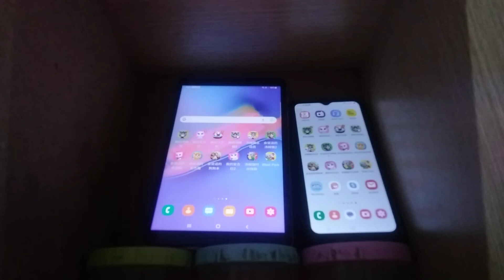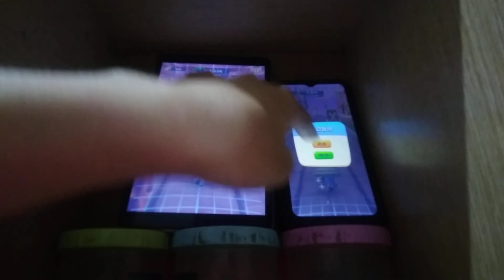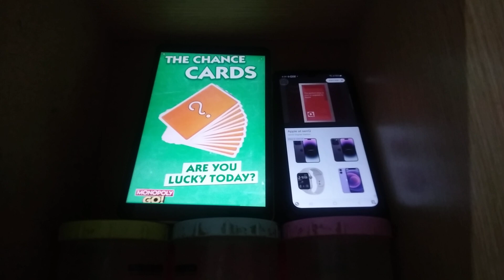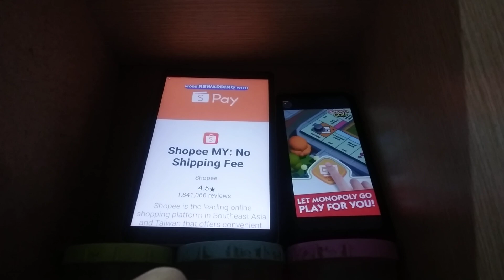Talking Tom Time Rush Echo 16581